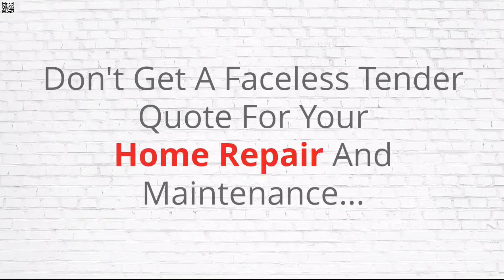Gordon NSW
Home Repair Gordon NSW - Don't get a generic quote for your home repair and maintenance. Get personal attention by talking directly with the tradesman who will do your work and receive the care and attention you and your home deserve. Call one of our elite hand picked tradesmen directly…